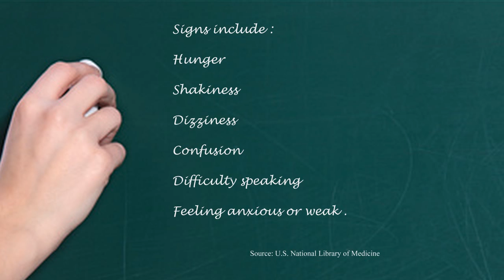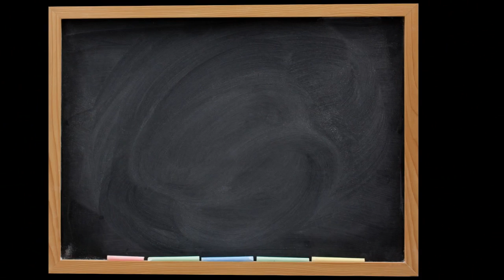Reactive Hypoglycemia (Low Blood Sugar)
Fellowships: Hospital For Sick Kids, Toronto - Pediatric Nutrtion and Babies Hospital,
Columbia Presbyterian Med Ctr, NY - Pediatric Gastroenterology